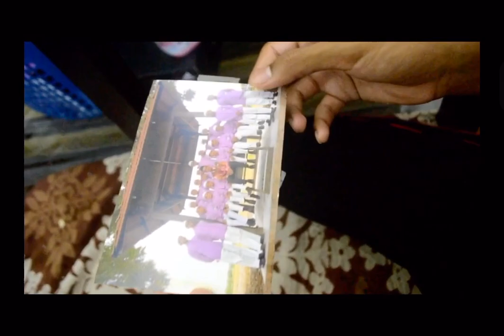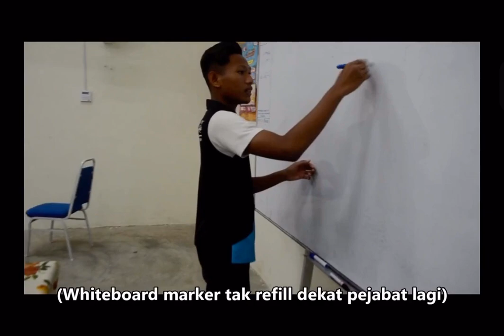“PERSAHABATAN” - Dextrous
Director - Ismael Toslan / Muhd. Naim
Cameraman - Ismael Toslan
Editor - Ezzat Firdaus (Anquilous)

Watak utama :-

Azman (Besar) - Fakhrul Danish
Bidin - Muhammad Naim
Azman 2017 - Amin Iskandar
Azman 2018 - Hafiz Ikhwan
Azman 2019 - Aqil Haq
Abang ‘Masa’ - Faris Haziq
Encik Ekspedisi - Adri Iskandar